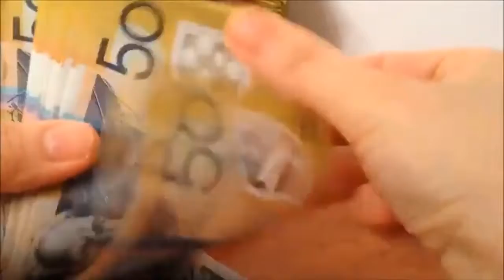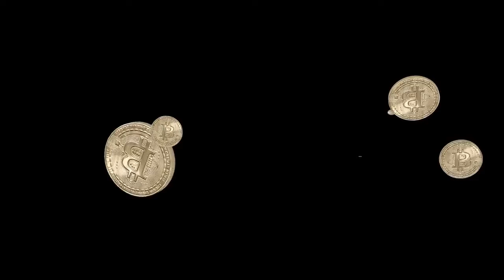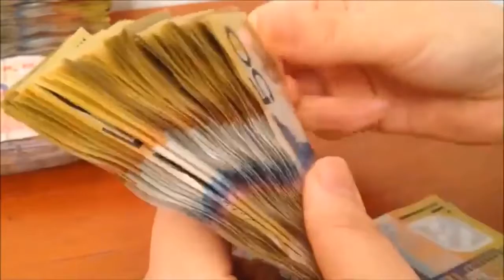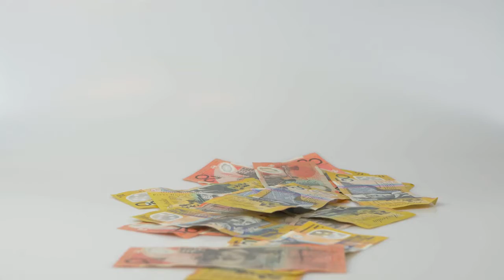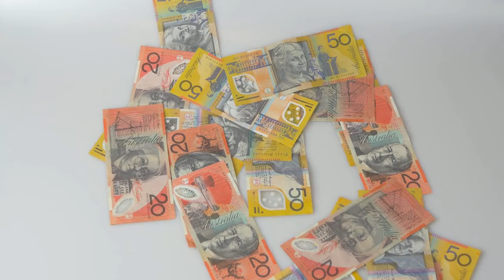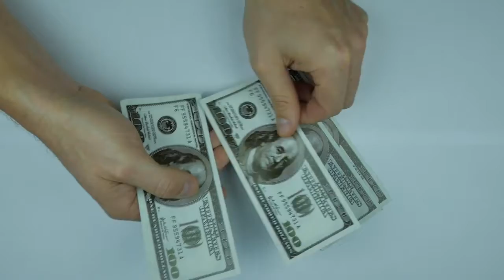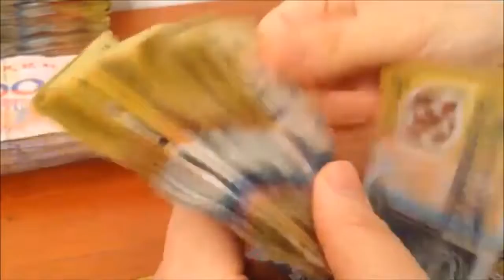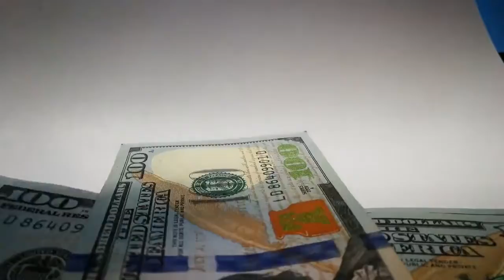How to get rich | How to be rich and successful in life | How to become rich in real life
Everybody wants to be rich overnight without money. And wants to know, how to become rich fast in real life. A good motivational speech describing the ways, how to get rich overnight?